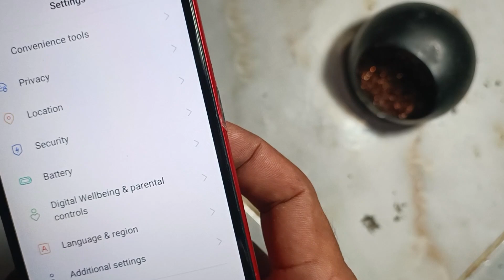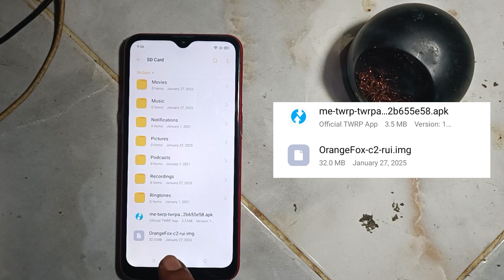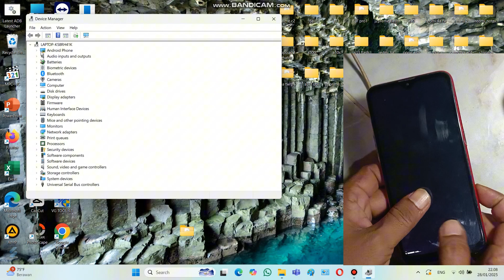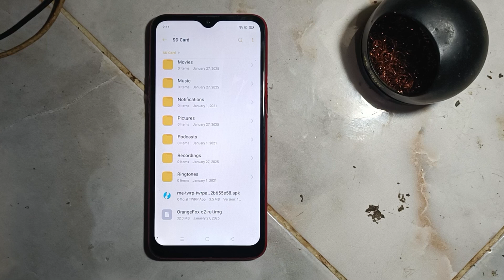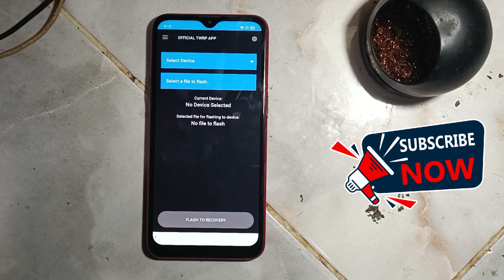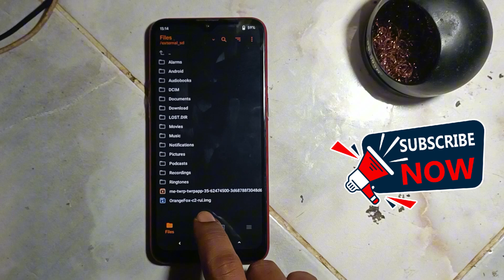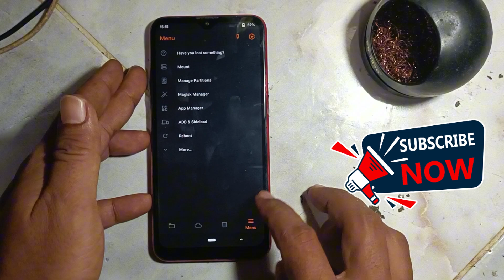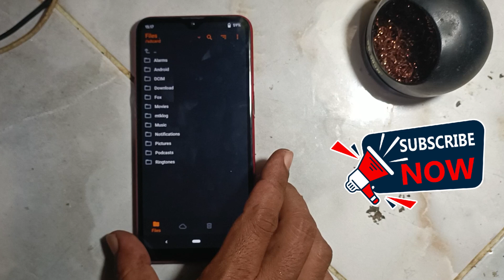Cara Pasang TWRP Oppo A1k Permanen untuk Custom ROM Android 11, 12, 13, 14, 15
Cara Pasang TWRP Oppo A1k dan di realme C2 android 10 Realme UI / RUI agar bisa custom Rom ke berbagai Rom Custom seperti crDroid, Rom nusantara, Pixel Experience dan lain - lain.
selain di Oppo A1k cara ini juga bisa digunakan di Realme C2.

Upgrade Oppo A1k dari android 9 ke Android 10 menggunakan Rom Realme UI cek videonya disini

Link Download
adb_setup